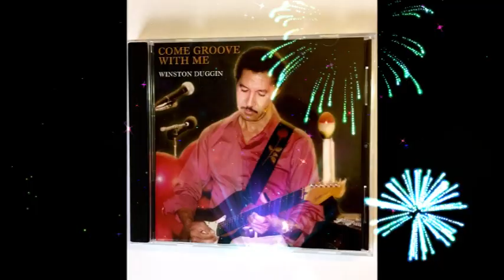Caribbean Jams - Winston Duggins (Duggie Music)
Caribbean Jams - introduces you to another Guyanese born musician who has found joy entertaining his fans almost his entire life. Many of you would surely enjoy this sampling - full tracks - of popular hit songs rendered in exhilarating CARIBBEAN STYLE by this talented artist in his own unique style. I hope that this presentation (with extremely limited footage he was able to supply)  helps to make your get-together a joyful and memorable occasion. For those of you who would like to own his current 4CD set you may call him on or

Happy Holidays to everyone where ever you may be.